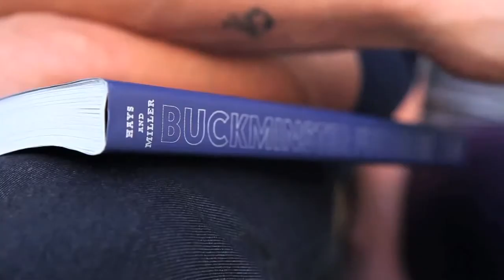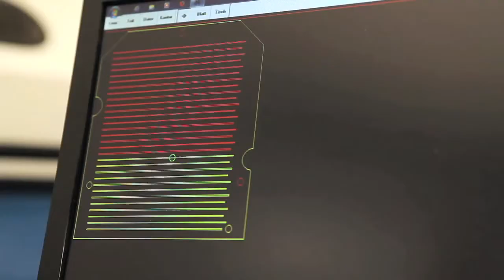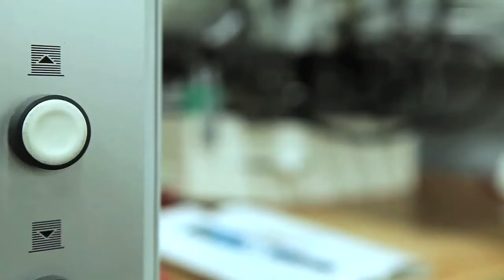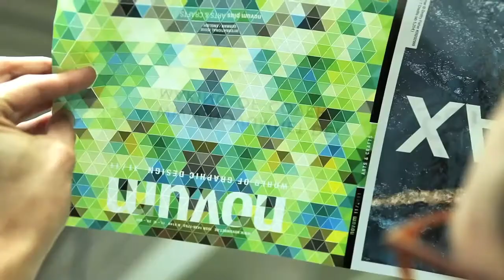Innovative cover for design magazine Novum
A beautiful proof of paper and printing capabilities for the cover of German design magazine Novum. Developed by Paperlux is demonstrates how printers and publishers can improve the interactivity with their printed products.